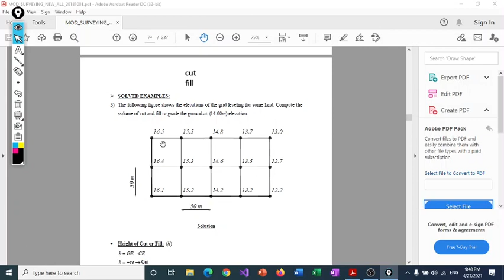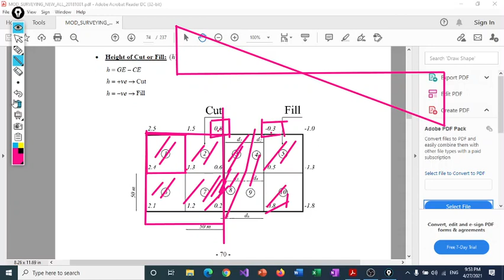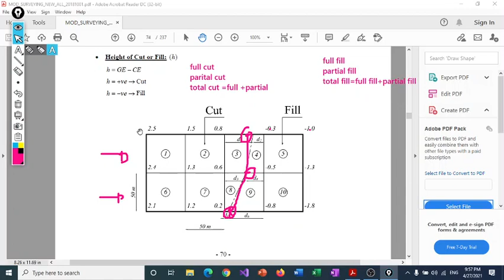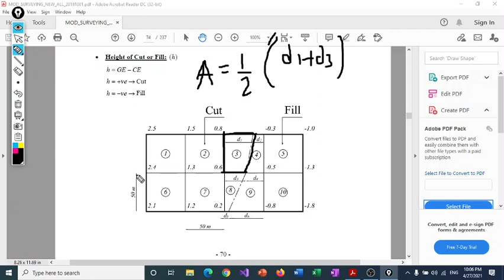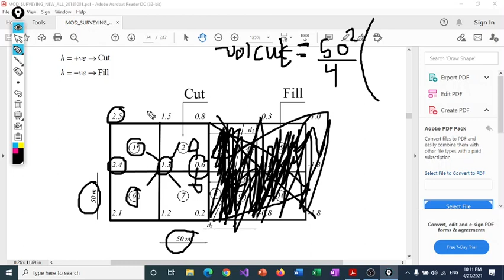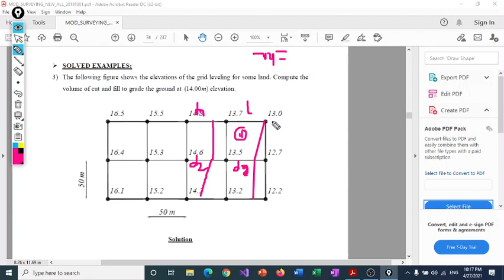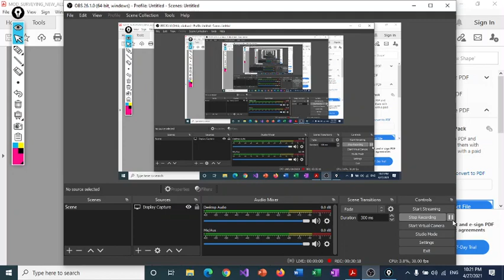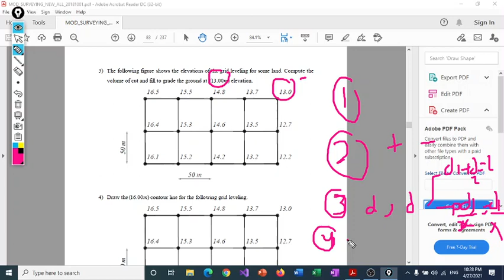Chapter 4 Part 2